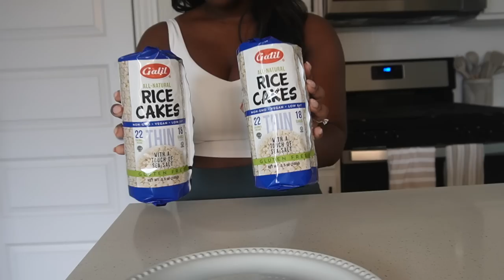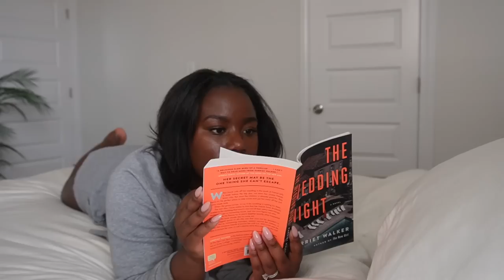PUTTING MYSELF FIRST | how to build discipline, self care, weight loss & mental health struggles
hiiiii guys! I'm putting myself first in the vlog! Learning self discipline, self care, weight loss and mental health struggles.

T A R G E T  S H O E S
slide sandals

Taupe platform heels

Brown platform heels

A T H L E T I C  G R E E N S

M O R N I N G E S S E N T I A L S

NEW DEVOTIONAL

00:00 intro

67610